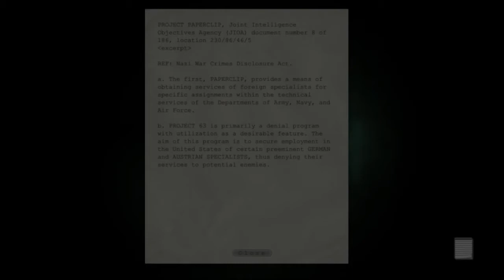Outlast - Gameplay - Walkthrough - Playthrough - Part 10 - No Commentary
««« Description»»»

Title: Outlast
Genre: Action, Adventure, Indie
Developer: Red Barrels
Publisher: Red Barrels
Release Date: Sep 4, 2013

                          ««« System Requirements »»»
Minimum:
OS: Windows XP / Vista / 7 / 8 - 64 bits *
Processor: 2.2 GHz Dual Core CPU
Memory: 2 GB RAM
Graphics: 512 MB NVIDIA GeForce 9800GTX / ATI Radeon HD 3xxx series
DirectX: Version 9.0c
Network: Broadband Internet connection
Hard Drive: 5 GB available space
Sound Card: DirectX Compatible
Additional Notes: * 32 bits systems are not officially supported, but should work if configured to provide 3Gb of user-mode address space.

Recommended:
OS: Windows Vista / 7 / 8 - 64 bits
Processor: 2.8 GHz Quad Core CPU
Memory: 3 GB RAM
Graphics: 1GB NVIDIA GTX 460 / ATI Radeon HD 6850 or better
DirectX: Version 9.0c

Outlast  Let's Play Part 1
Outlast  Playthrough Part 1
Outlast  Walkthrough Part 1 Mission 1
Outlast  Walkthrough Part 1"
Outlast  Lets Play Part 1"
Outlast Walkthrough Part 1, This Week
Outlast  Walkthrough Part 1, Anytime
Outlast Walkthrough Part 1, Today This Week This Month Anytime
Outlast  Campaign Part 1 No Commentary
Outlast  Gameplay Walkthrough Part 1
Outlast  Gameplay Part 1
Outlast  Walkthrough Part 1, Today
Outlast  Walkthrough Part 1 No Commentary
Outlast Gameplay Part 1 No Commentary
Outlast  Playthrough Part 1 No Commentary
Outlast  Walkthrough"
Outlast  Playthrough"
Outlast  Gameplay"
Outlast  Walkthrough Part 1, This Month
Outlast  Part 1, This Week
Outlast  Let's Play Part 1 No Commentary